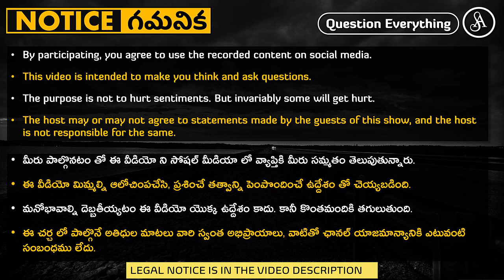మనోభావాలు దొంగ సన్నాసులకి, ద్రోహులకి మాత్రమే దెబ్బతింటాయి